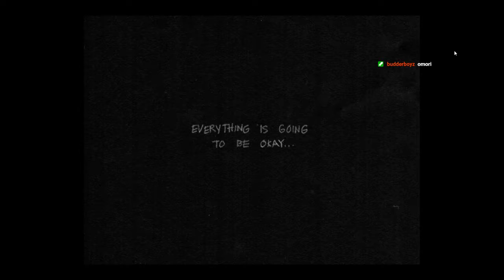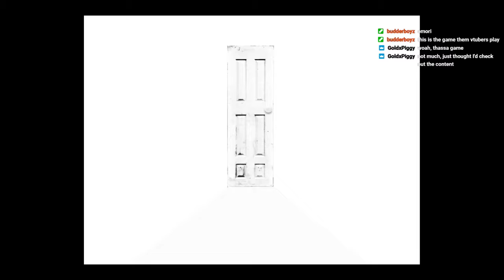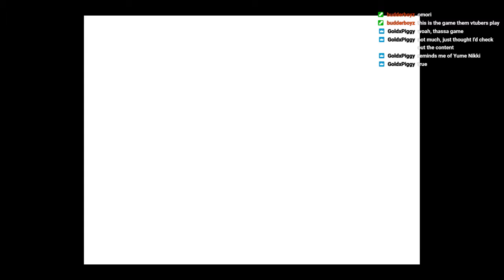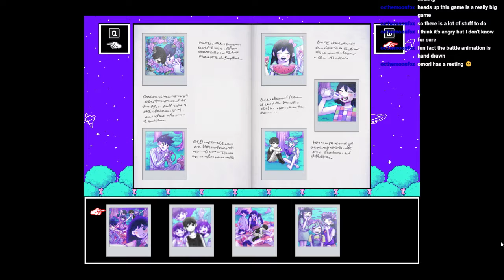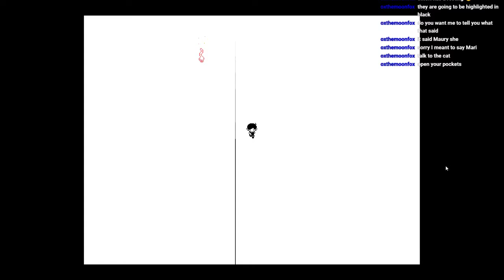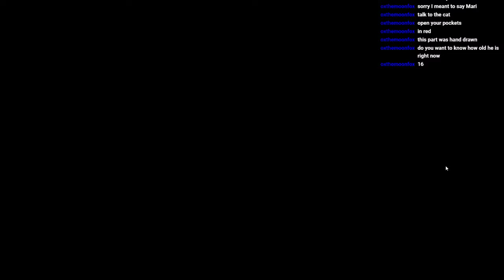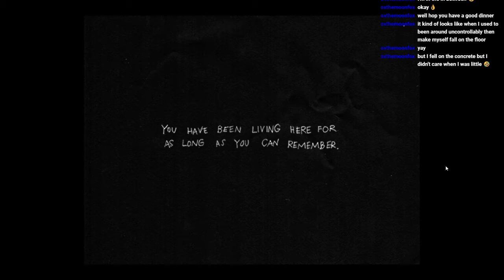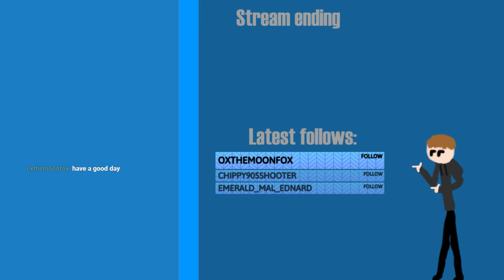Omori Playthrough episode 1 (VOD)